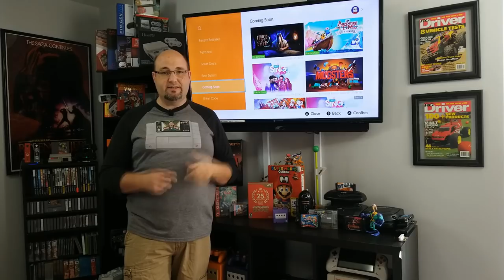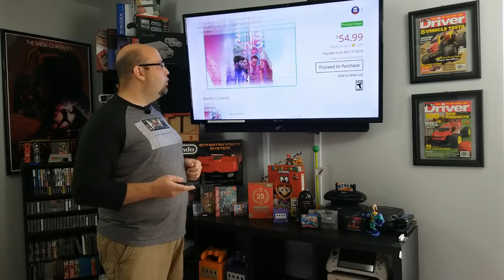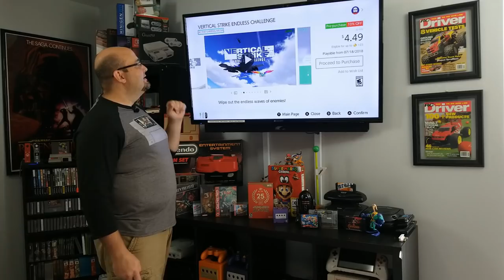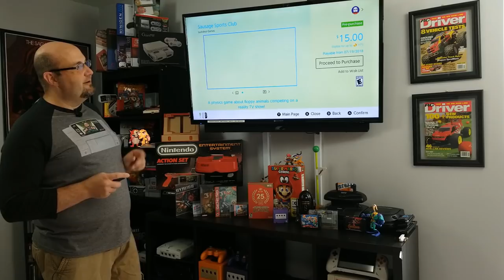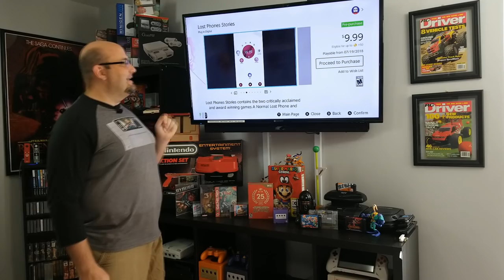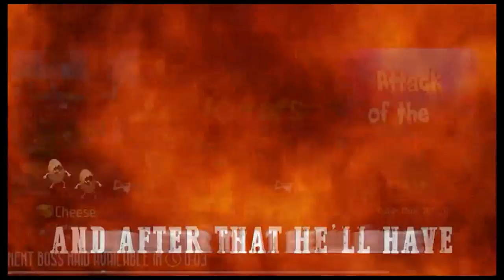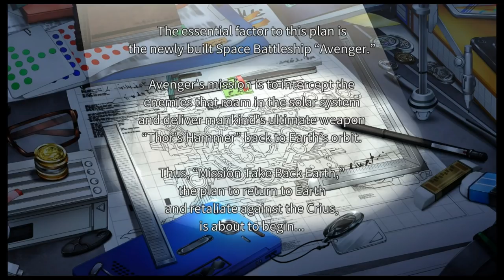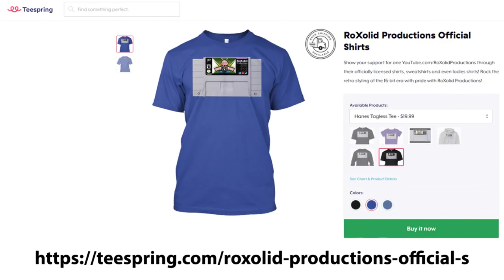Switch It Up July 16, 2018 - July 22 2018: Checking out this Week's Nintendo eShop New Releases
In this video, we discuss the 25 new releases hitting the Nintendo Switch's eShop between July 16 and July 22, 2018!

Welcome to the eleventh episode of Switch It Up where we will be discussing this week's new releases in the Nintendo Switch eShop. Some weeks, like this, we'll be cram-packed full of new releases. Others will have just a few announcements. This show is mainly about the digital releases on the system, however, we will discuss key physical releases when appropriate.

7/17:
Hand Of Fate 2 - $29.99
Adventure Time: Pirates of the Enchiridion - $39.99
Let's Sing 2018 - $39.99
Let's Sing 2018 Platinum Edition - $54.99
Mugsters - $14.99
Touhou Genso Wanderer Reloaded - $49.99

7/18:
Animal Rivals: Nintendo Switch Edition - $3.99
The Mooseman - $6.29
VERTICAL STRIKE ENDLESS CHALLENGE  - $4.99

7/19
ACA NEOGEO LEAGUE BOWLING - $7.99
Arcade Archives City CONNECTION - $7.99
Chicken Assassin: Reloaded - $7.99
Frost - $12.99
Guts & Glory - $14.99
Johnny Turbo's Arcade: Shoot Out - $7.99
Lost Phones Stories - $9.99
NoReload Heroes - $9.99
Pool Panic - $14.99
STARSHIP AVENGER Operation: Take Back Earth - $4.99
Tanzia  $16.99

7/20
Heroki - $9.99
Spheroids - $7.99
VSR: Void Space Racing - $9.99
Werewolf Pinball - $1.99

All in all, it's a pretty meh week for me, buck buck mothercluckers! Vertical Strike, Starship Avenger, and Werewolf Pinball all look like titles I might check out, but not much beyond that.

Make sure to enter for a chance to win an NES Classic Edition! for all the details!